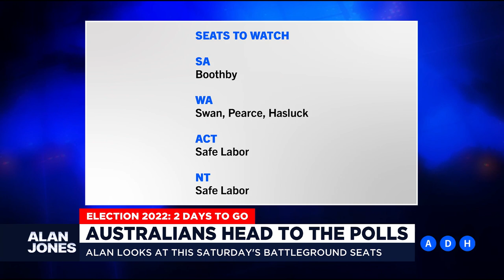Josh Frydenberg fighting to hold Kooyong | Alan Jones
Watch 'Alan Jones' 8pm AEST Monday to Thursday on ADH TV